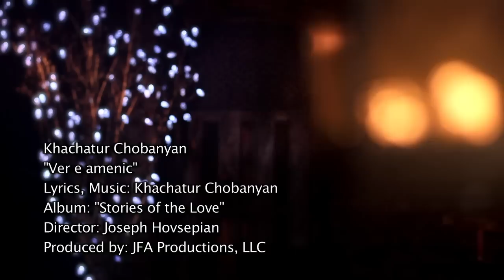Khachatur Chobanyan "ver e amenic" HD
Armenian Christian Music video. A production of Hovsepian Ministries.